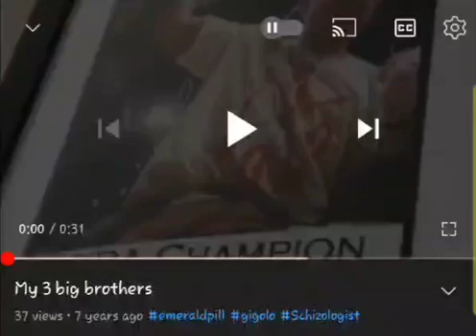Family & The Past(3)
(UPDATED January 4TH 2022) About me: Born(Gen X 1974) and raised in Brooklyn, Newyork (USA). Learned from Pimps & Italians!

- Father & Daughter

*The Emerald Pill is a NON-SIMP (SUCKAS INVESTING in MEDIOCRE (USED) POOSY), Real ALPHA-Pimp style/CYA (Cover Yo Arse)/Psycho Philosophy/Renaissance Pill/Magic/Indigo/Solomon/ESOTERIC and PURE HEART PILL All in One in which the matriarch (Lilith Curse)in ALL its forms will have no effect apon U!!!

You can REQUEST personal INBOX Messenger video/chat thru my Facebook under "XMandell Evansx" (it's video chat, audio is much clearer, anytime!)

**Marthious Knowledge 3 channel has been DELETED off of YouTube for Unknown reasons

**Marthious Knowledge 5 channel has been also DELETED for Unknown reasons

Marthious knowledge 6 (Traveled to The Gambia 🇬🇲 on SEPTEMBER 25TH 2021)

Currently on Marthious knowledge 7 (Maybe traveling to Kenya 🇰🇪 in 2022)